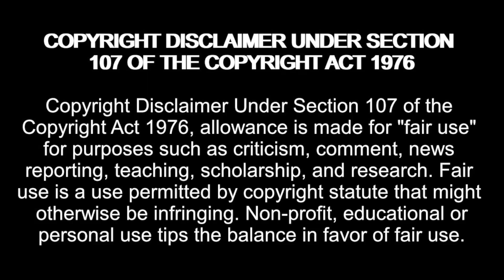April Lauren REALLY Just Did THIS, After All Her HARD WORK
Amazon Wishlist:

madziemedia